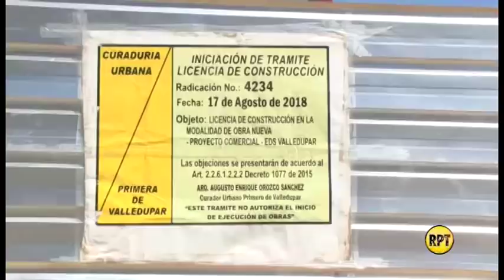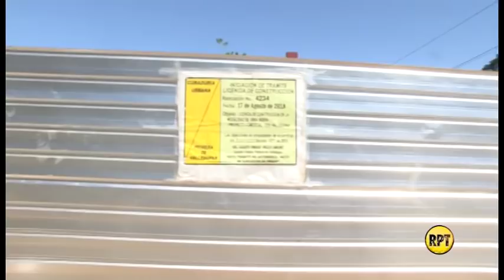Denuncian afectación por proyecto de EDS en Valledupar